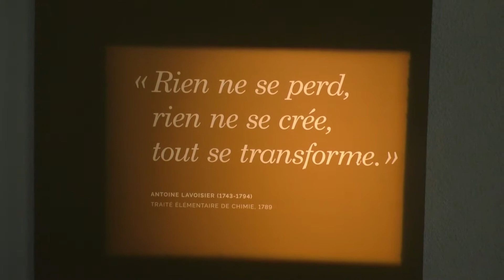Stages d'été 2021 - Semaine 7 (Vlog souvenirs)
Bonjour à tous, voici enfin la vidéo de la toute dernière semaine des stages 2021